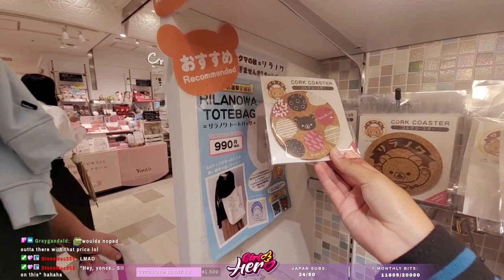rilakkuma store 🐻 osaka, japan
☁️ Be sure to follow my other networks!